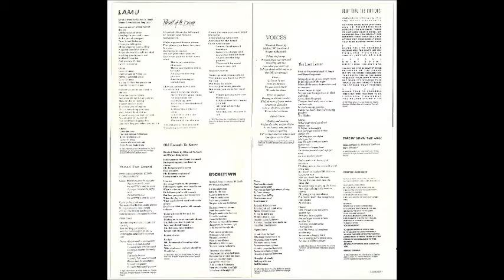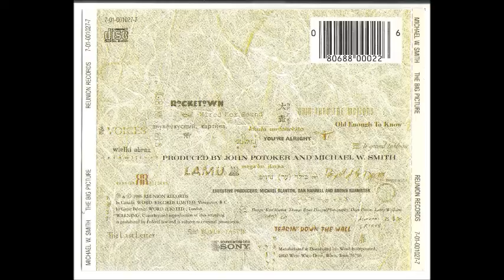Michael W Smith 1986 - The Big Picture - Voices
Cantor: Michael W Smith

Álbum: The Big Picture

Gravadora: Reunion Records

Ano: 1986

Most of all thanks to Debbie, Ryan and Whitney for all the love, inspiration, and support you continue to give me.

01 – Lamu
Words & Music by Michael W. Smith
Wayne Kirkpatrick and Amy Grant

02 – Wired For Sound
Words & Music by Michael W. Smith and Wayne Kirkpatrick

03 – Old Enough To Know

04 – Pursuit of The Dream

08 – Goin’ Thru the Motions

09 – Tearin Down The Wall

10 – You’re Alright
Words & Music by Michael W. Smith, Wayne Kirkpatrick and Chris Rodrigues

PRODUCED BY:
John Potoke

RECORDED AND MIXED BY:
“Tokes”

EXECUTIVE PRODUCERS:
Michael Blanton, Dan Harrel, Brown Banister

PRODUCTION COORDINATOR:
Kimberly Smith

ASSISTANT ENGINEERS:
Jon Goldberger, Tim Halfield, Nick Deire, Tony Volante, Bob Vogt, JB, Bill Heath, Mike Chute, Clark Schleicher, Ken Criblez, Keith Qdle, Ed Goodreau, Rob Feaster, Jeffrey, Dovner and Spencer Christu.

RECORDED AT:
The Power Station, New York, NY Media Sound, NewYork, NY Sigma Sound New York, NY Soundtrack, New York, NY Bullet Recording, Nashville TN, The Bennett House, Franklin, TN Emerald Sound Studio, Nashville, TN The Castle, Franklin, TN Blue Jay Recording Carlisie MA.

MIXED:
Blue Jay Recording – Carlisie – MA

MASTERED:
Ted Jensen, Sterling Sound – New York

THIS ALBUM WAS RECORDED BETWEEN OCTUBER 1985 AND APRIL 1986

ART DIRECTION AND DESING:
Kent Hunter, Thomas Ryan Design

PHOTOGRAPHY:
Dean Dixon, Larry Williams

STYLING:
Beverly Ann Moore

GROOMING:
Jody Morlock, Julie Miller Overstreet

CHILD:
Christopher Copeland

MUSICIANS:

DRUMS:
Steve Ferrone and David Huff

GUITAR:
Dann Huff, Nick Moroch, Eddie Martinez and Chris Rodrigues

BASS:
Tony Levin and Gary Luna

KEYBOARDS:
Michael W Smith and Shane Keister

HORNS:
Michael Brecker, Randy Brecker and Jim Pugh

STICK:
Tony Levin

PERCUSSION:
Bashiri Johnson

SYNCLAVIER PROGRAMMING:
Music Resources Steve Schaffer

FAIRLIGHT PROGRAMMING:
Shane Keisler

DRUM PROGRAMMING:
Tokes, Michael W Smith, Shane Keisler, David Huff, Gary Lunn, Frank Doyle and Mark Kovac

BACKGROUND VOCALS:
Michael W Smith, Wayne Kirkpatrick, Chris Rodrigues and Chris Harris

BACKGROUND VOLCALS ON VOICES:
Philippe Saisse, Chris Harris, Marty McCall, Lisa Bévill, Tammy Taylor, Leah Taylor and Bridgett Evans

Philippe Saisse of Doppelganger, appears courtesy of Manhattan Records Bashin Johnson appears courtesy of CBS Mosaic Records.